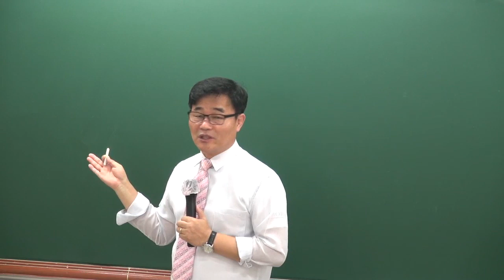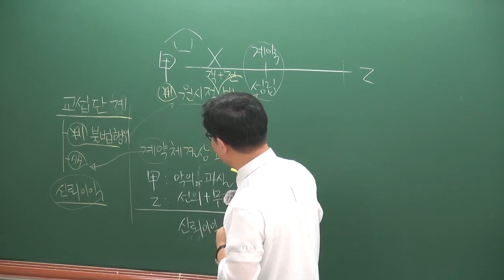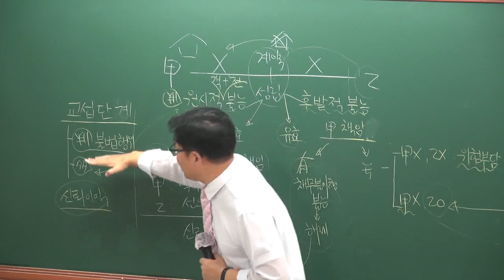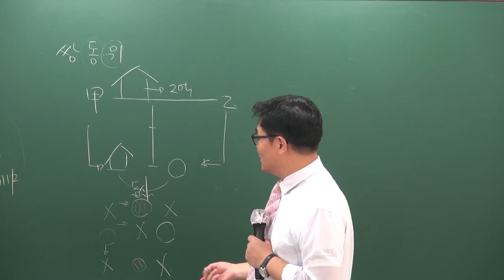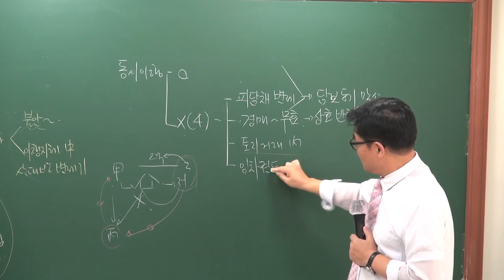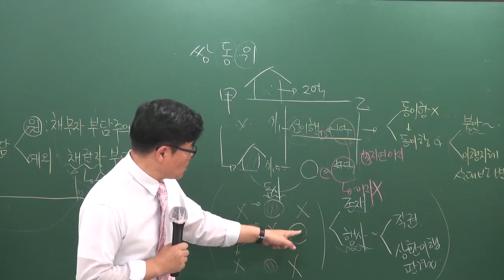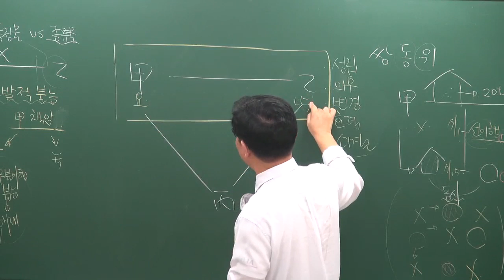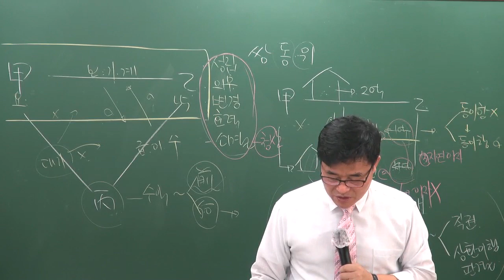[공전무] 2019년 공인중개사 신민법 문제풀이 8-27